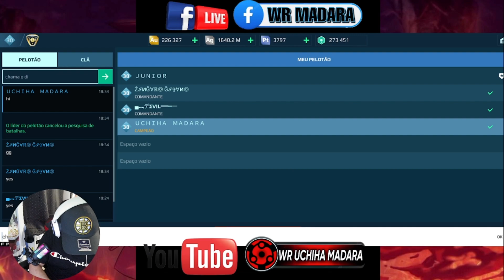War Robots GAMEPLAY COM A RAPAZIADA